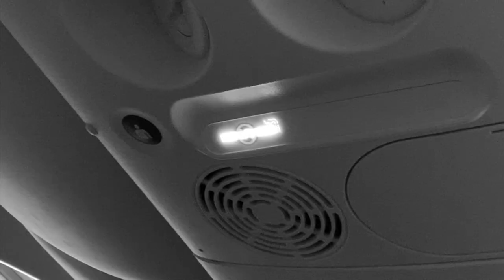[VIAJAR EN PANDEMIA] BRASIL a ARGENTINA: "De nuevo en Buenos Aires" llegada a Ezeiza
Amigas/os en esta nueva edición de Viajar en Pandemia les muestro la llegada al
Aeropuerto Internacional Ezeiza y como son los procesos hasta salir al suelo argentino.